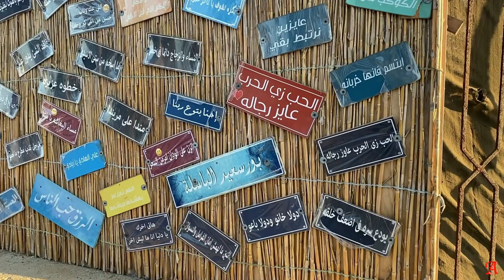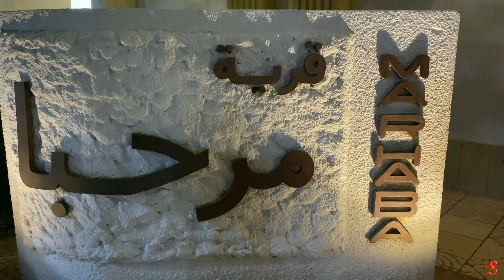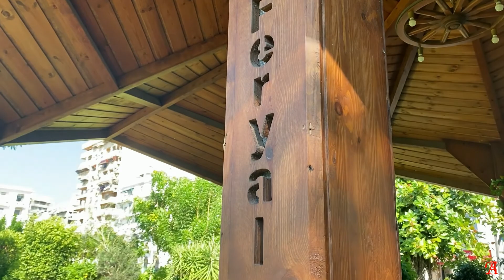Порт Саид c Татьяной Гудзовской / Port Said with Tatiana Gudzovskaia بورسعيد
Татьяна Гудзовская показала мне самые популярные места в Порт Саиде, и сегодня я поделюсь с вами тремя из них:
1. Суэцкий Канал  (Suez Canal)   قَنَاةُ ٱلسُّوَيْسِ.
2. Соляные горы (Salt Mountain) جبل الملح.
3. Парк Фериал  (Ferial Garden) حديقة فريال.

Благодаря Татьяне я влюбилась в этот прекрасный морской город.
Надеюсь и Вы не останетесь равнодушными!

Были ли Вы в Порт Саиде?

Какое из эти трех мест Вы хотели бы посетить?

Какой город Вы хотели бы увидеть в следующем выпуске программы?

Если Вы живете в Египте, и в Вашем городе есть интересные места, пишите мне, и мы вместе посетим их!

Спасибо!

Ваша,
AS